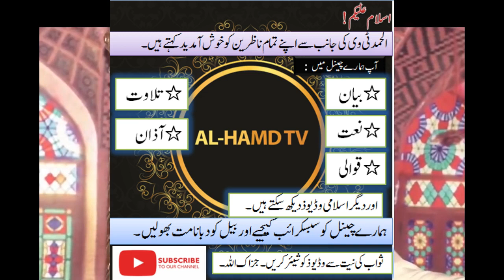Shan Mola ALI a.s || Muhammad Ajmal Raza Qadri || AL-Hamd TV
Assalam-o-Alaikum!
Al-Hamd  TV welcomes all its old and new viewers.
You can watch in our channel:
 Byans
 Recitation
 Naat
 Qawali
 Azan
 And other Islamic videos.
Share videos with the intention of reward.